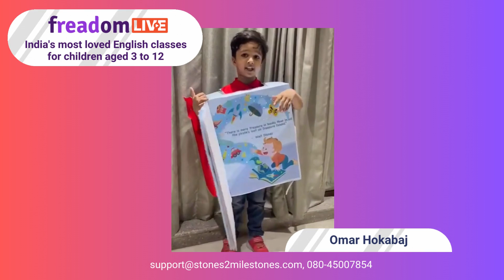Freadom Live Spotlight - Omar Hokabaj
We believe every child has the potential to be a confident English communicator and we want to help your child reach your full potential.

Let's unlock your communication superpowers together!

Yours in Reading,
Team Freadom 🚀